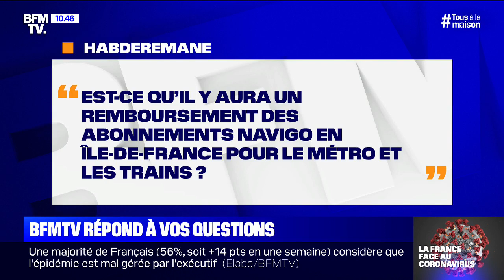Les abonnements de transports Navigo seront-ils remboursés ? BFMTV répond à vos questions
Les équipes de BFMTV se mobilisent pour répondre à vos questions concernant l'épidémie de coronavirus.